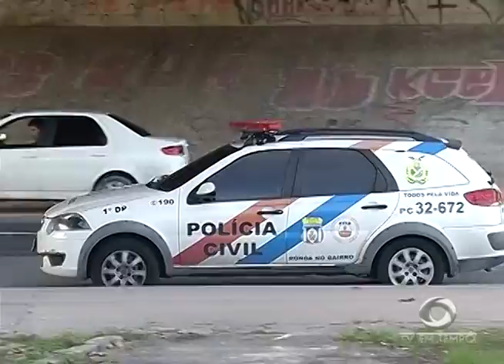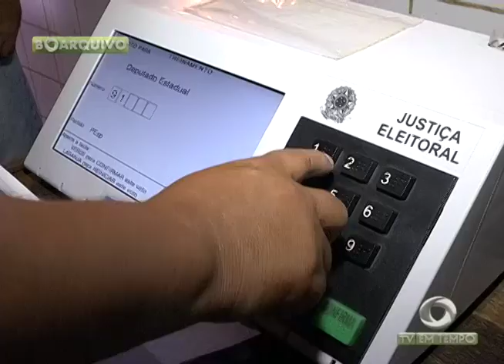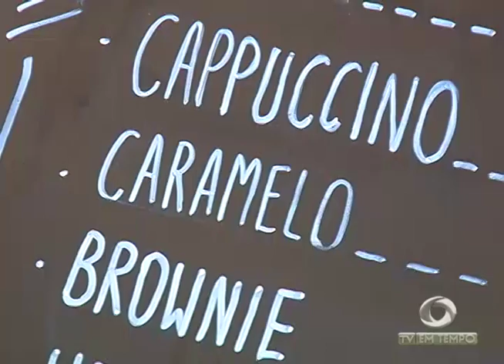BOLETIM EM TEMPO (16.06.2017) NOITE